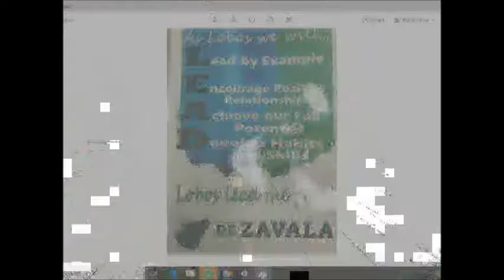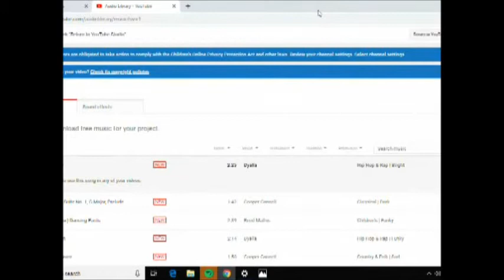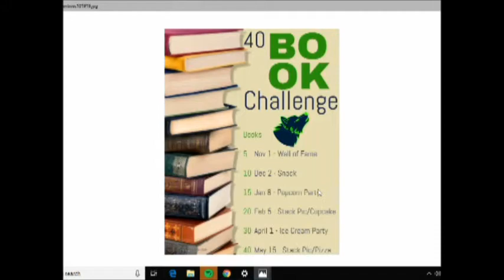1 9 20